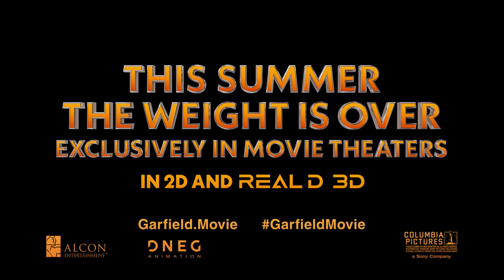THE GARFIELD MOVIE - Official Trailer (HD)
Monday just got a whole lot better - watch the GarfieldMovie trailer now. Coming soon exclusively to movie theaters.